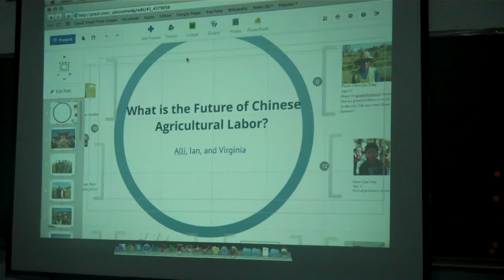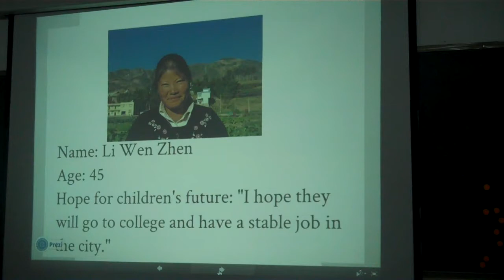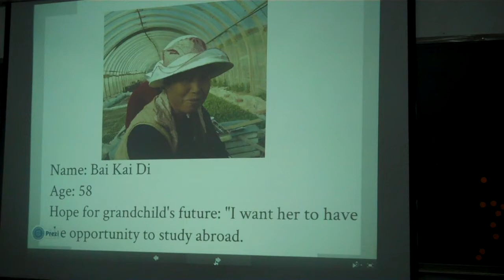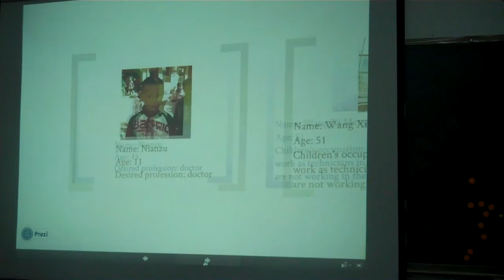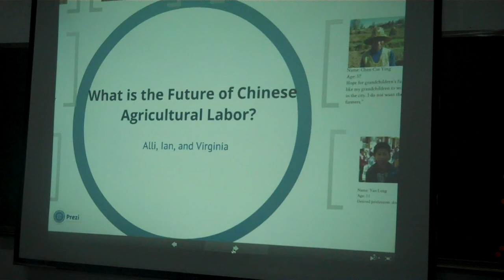What is the Future of Chinese Agricultural Labor?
TBB '13 Students Alli Aaronson, Virginia Hamilton and Ian Meier reflect on their experiences in rural Yunnan and ask where the future lies for the millions of Chinese families that rely on farming.